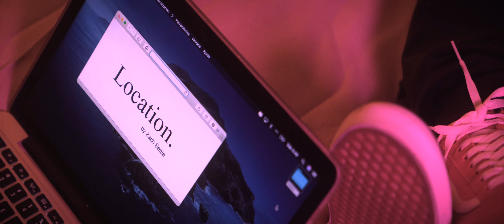Zach Settle - Location (Music Video)